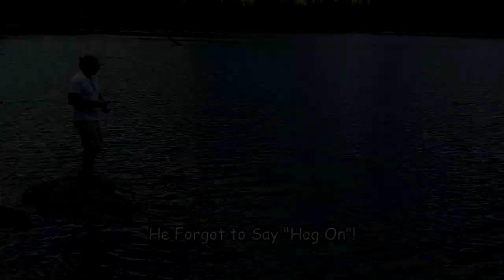BOB's 9th Annual Trip 2018 (Campbell Lake)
For this year's Band of Brothers Annual Trip, we hiked to Campbell Lake to setup base camp. We did a day hike to Summit Lake, Summit Meadow Lake and to the top to the PCT and for the overview of Summit lake. Critter and I also hiked to Cliff Lake and then continued on a short hike upward to Angel Lake. Those that were able to make the trip was Ilo, Lance, Critter, Brownie and myself.